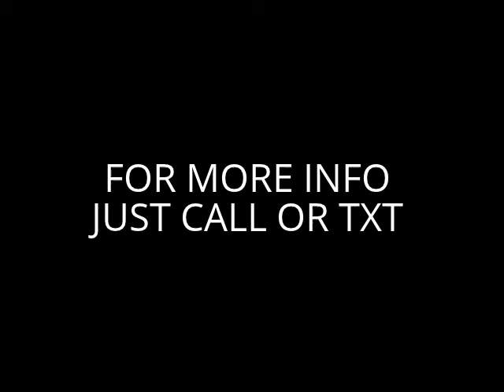PISONET CONTROL SYSTEM WITH PROPER SHUTDOWN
especially design console for pisonet, easy to follow wiring installation. compatible in all kinds of computer. console parts list: plastic enclosure, timer, coinslot connector, 12volts transformer,  2 gang 220vac outlet for monitor and audio amplifier, auto power circuit, proper shutdown circuit, usb port for mouse and keyboard. for more info just call or text 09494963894, 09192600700  [OJ31 TECHNOLOGY MARIKINA CITY]